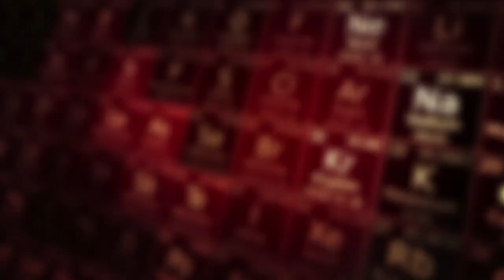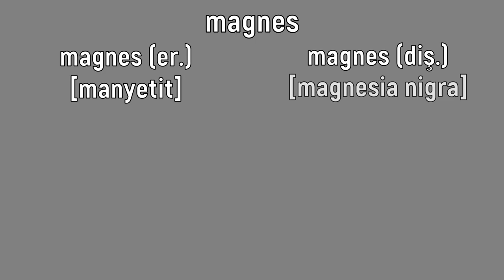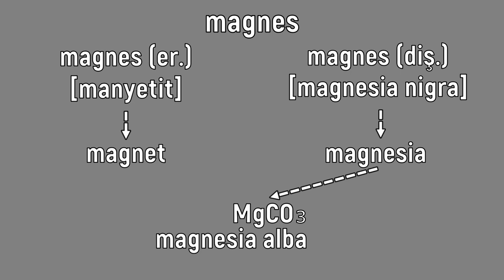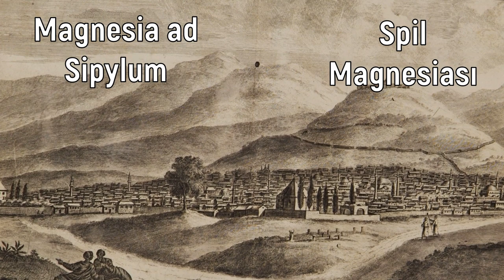ELEMENTLERİN HİKÂYESİ | BÖLÜM 2: “MAGNESIA’NIN TAŞI TOPRAĞI” (Mg, Mn)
Elementlerin keşiflerinden isimlendirilmelerine, eski zamanlardaki yaşanan olaylardan elementlerle ilgili ilginç bilgilere kadar birçok konuyu ele aldığımız belgesel serimiz Elementlerin Hikayesi’nin ikinci bölümünde Magnezyum ve Manganez elementlerinden bahsettik. Magnezyum ve manganez… Söylenişleri sanki birbirini andırıyor gibi değil mi? Peki, sadece bir tesadüf mü bu? Tabii ki hayır. Bu iki element aslında birbirinin hemşerisi. Magnesia’nın taşı toprağı diyebileceğimiz bu iki element nasıl keşfedilip nasıl isimlendirilmiş peki? Ne işe yarar magnezyum ve manganez? Nerededir bu Magnesia? Bu elementler hangi yıllarda keşfedilip neye göre isimlendirilmişlerdir, keşiflerinde hangi kimyagerler rol almıştır; her birinin üzerinde uzun uzun durduk. Magnezyumun biyolojik faydalarından Epsom tuzunun keşfine, magnesia alba’dan magnesia nigra’ya, Magnezyum ve Manganez’e ismini veren Magnesia’nın nerede olduğundan, mıknatısın bunlarla olan bağlantısına pek çok bilgiyle dolu dolu bir bölüm hazırladığımızı düşünüyoruz. İyi seyirler dileriz…

Video Planlama ve Metin: Ferkad Kudvetoğlu
Seslendirme: Ferkad Kudvetoğlu
Video Dizaynı ve Montaj: Ferkad Kudvetoğlu
Tasarım: Ferkad Kudvetoğlu
Altyazı: Ferkad Kudvetoğlu